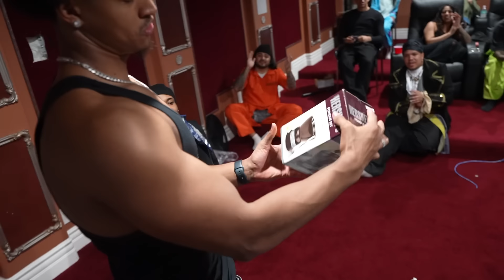He Finally Stuck Up For Hisself